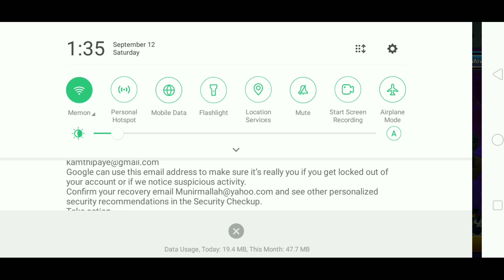King Of Fighters All Stars | Chapter 2 | Action Game| (Hindi / Urdu) | TMG | TechniMonk Gaming